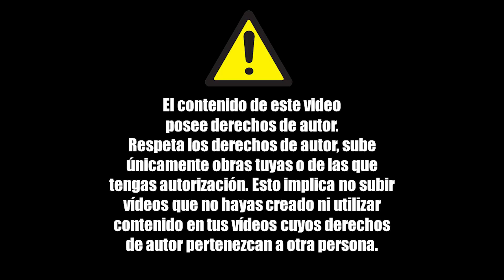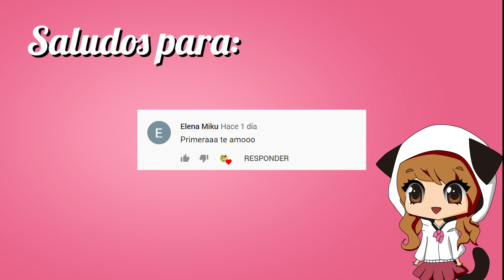ADRIEN SE LE CONFIESA A MARINETTE | Miraculous Ladybug Comic Español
ADRIEN SE LE CONFIESA A MARINETTE | Miraculous Ladybug Comic Español. Este es un comic de Miraculous Ladybug donde Adrien se arma de valor, descubre el secreto profundo de Marinette y... siente lo mismo que ella. Se le confiesa y le dice lo linda que se ve.
｡o○o。.★.。o○o。BASES DEL CONCURSO｡o○o。.★.。o○o。
ლSer de Perú
ლSuscribirte a mi canal y darle click a la campanita
ლCompartir cualquiera de mis videos y darle like
ლEnviarme un capture por Mensaje directo en Facebook, Instagram o Twitter mostrándome que estas suscrito a mi canal y que compartiste el vídeo en tus redes.

El concurso cerrara el día 20 de diciembre y anunciare al ganador el 23 de Diciembre. ¡A participar! ☜(◐ω◐♧)

Autora Original (Todos los créditos a ella, yo solo doble el cómic e hice la edicion del video :D )